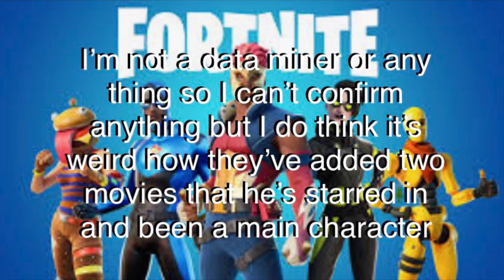Fortnite consperacy theory, will they add Arnold Schwarzenegger to fortnite?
I thought of this first fortnite better give me 500 v coins for new Arnold skin